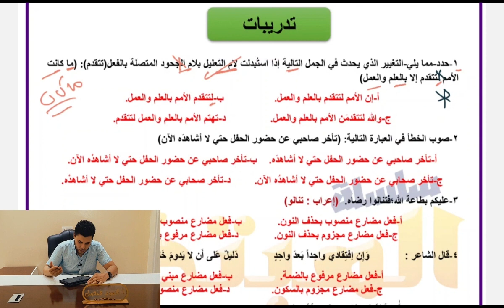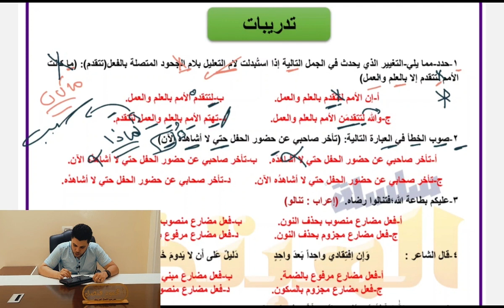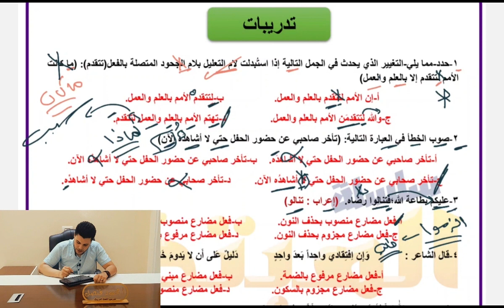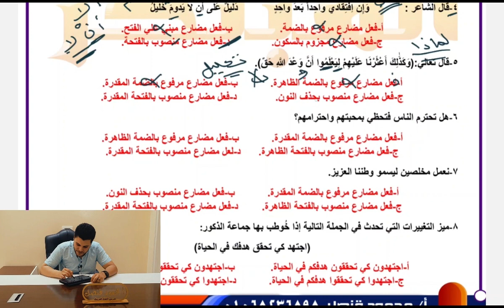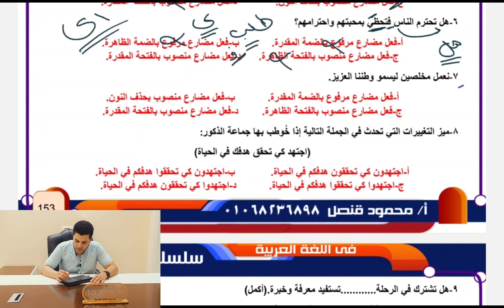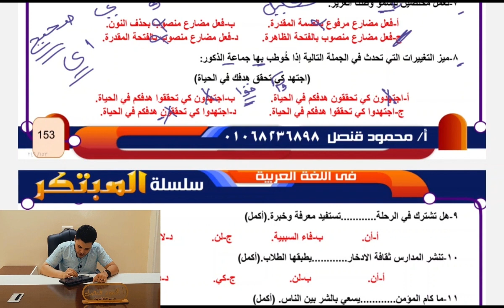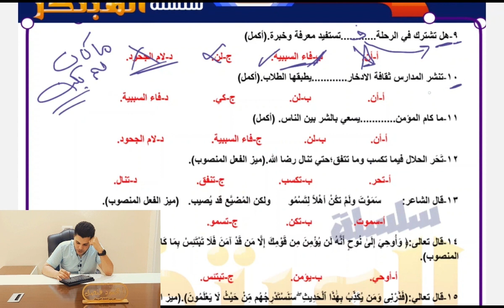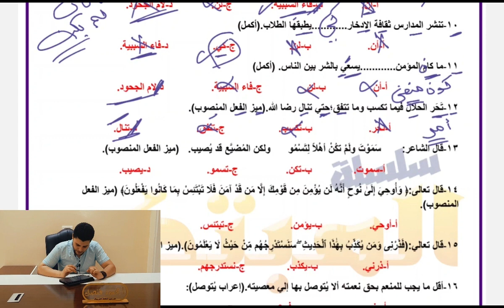تدريبات وأفكار على درس أدوات نصب الفعل المضارع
حل تدريبات على درس نصب الفعل المضارع شرح أفكار  وتدريبات مهمة على درس نصب الفعل المضارع للمرحلة الثانوية الصف الأول الثانوي والصف الثاني الثانوي والصف الثالث الثانوي تدريبات وأفكار كل الكتب الخارجية شرح السؤال وفكرة السؤال تدريبات غاية في الأهمية .